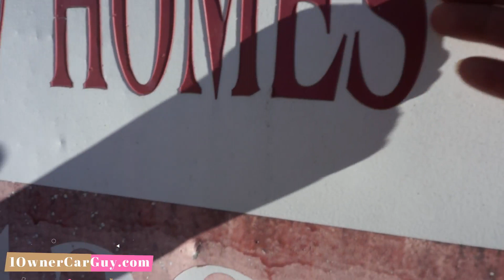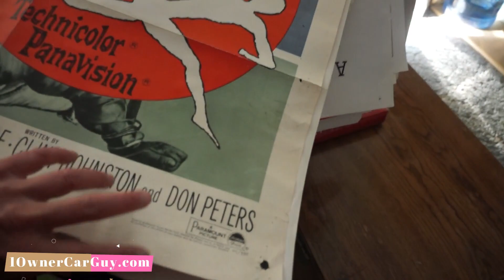CHANNEL & FARM UPDATE CHICKENS CARS AUCTION BUYS ~ FREE PRIZE ~ WHATS IN STORE DAILY VLOG 2020-0237